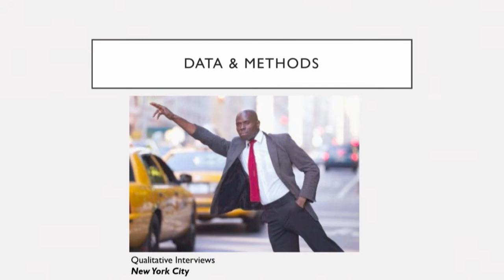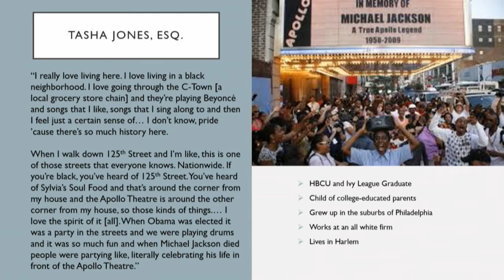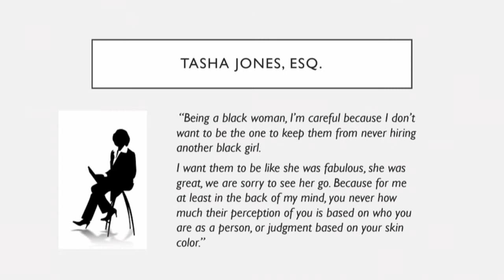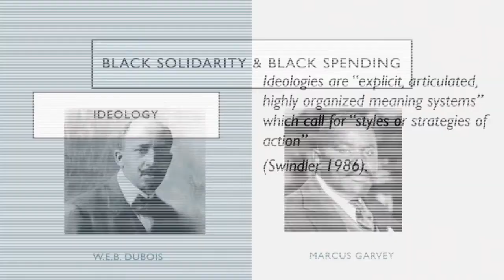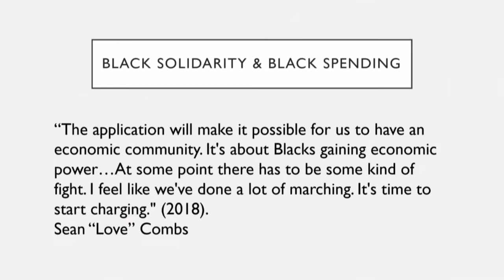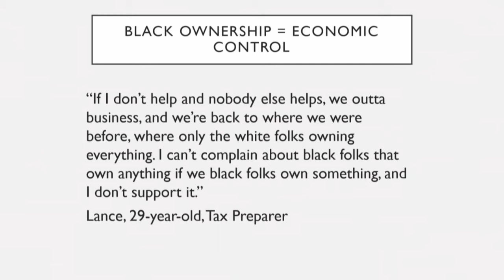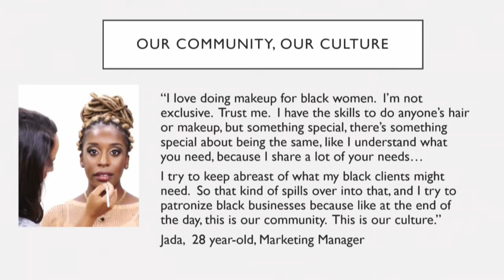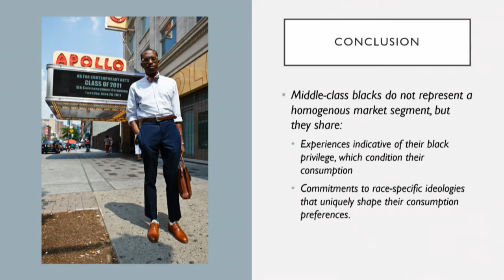Colloquium with Cassi Pittman Claytor (4/11/18)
"Black Privilege and Black Power: Black Consumers Managing Race and Racial Stigma"